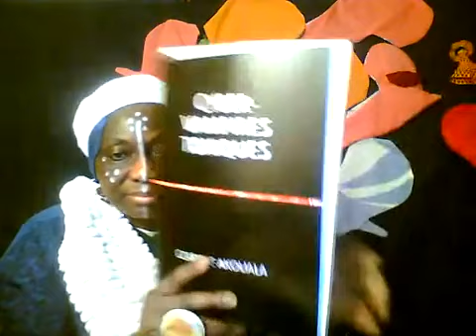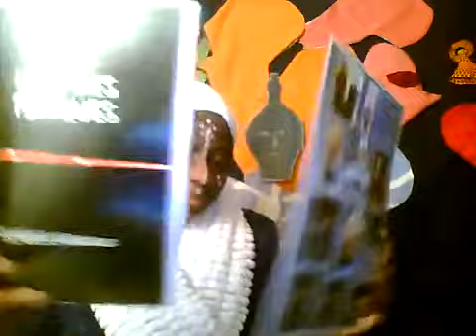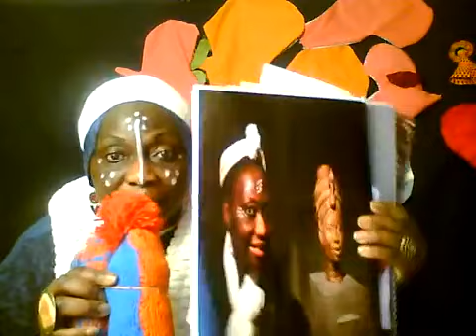BERNARD PONGUI YIRI NGOOMBO--BERNARD PONGUI MOYIBI-ELELO NA ELELO-LA PUISSANCE NORBATIQUE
LA PUISSANCE NORBATIQUE
"LA PUISSANCE NORBATIQUE PLACE  LES VAMPIRES DANS  UNE SITUATION D' 'ASPHYXIE COLLEC TIVE.
LE MOMENT EST VENU POUR LES  POUSSER À ASSUMER LEUR ÉCHEC TOTAL.